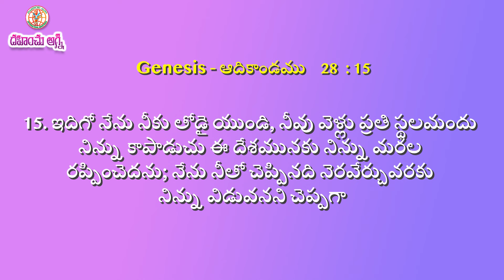ద్విమనస్కులుగా ఉండకూడదు | 21-12-2023 | Dr. Thomas Dahinchu Agni Ministries Rajahmundry